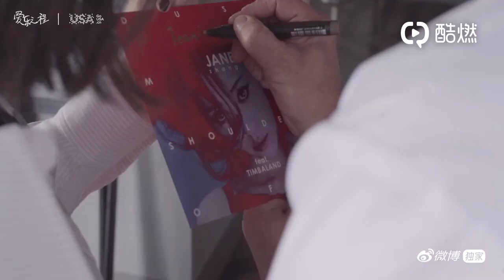Jane Zhang 张靓颖《Feel the USA》(爱乐之程) documentary - tidbit from ep.1: Jane and the Chef (NY) [1080p]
Jane Zhang 张靓颖《Feel the USA》(爱乐之程) documentary - tidbit from ep.1: Jane and the Chef Jean-Georges Vongerichten sign a copy of the vinyl single "Dust My Shoulders Off" (NY) [1080p]